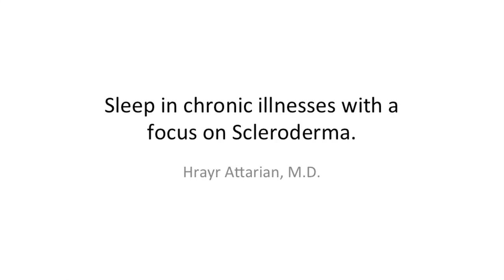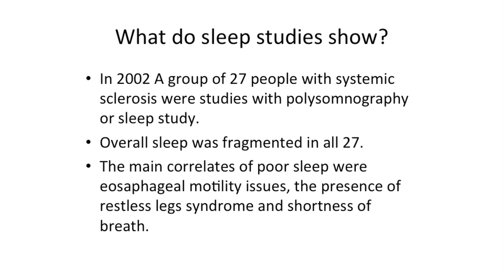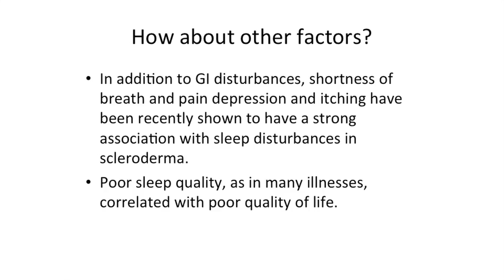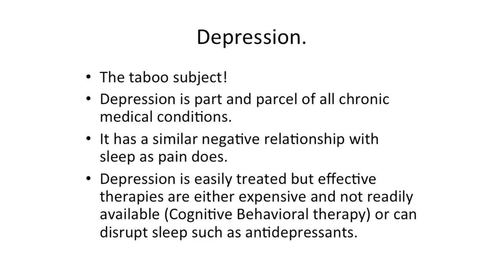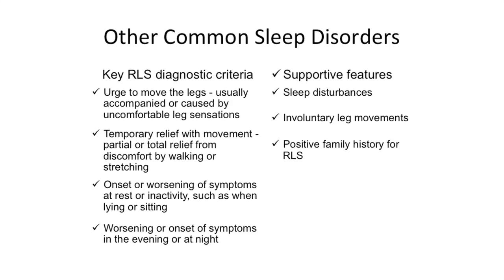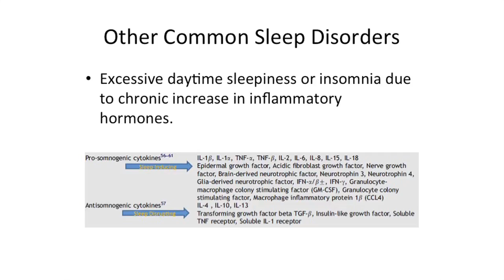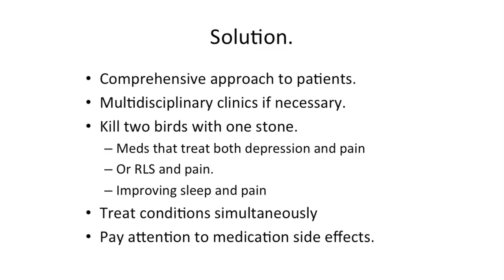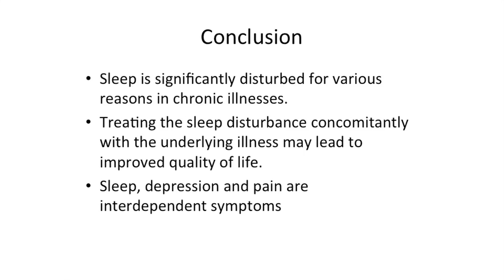Sleep in Chronic Illnesses with a Focus on Scleroderma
Presented by Hrayr Attarian, MD at the Scleroderma Patient Education Conference on Oct 11, 2014. Hosted by the Scleroderma Foundation of Greater Chicago and the Northwestern Scleroderma Program.